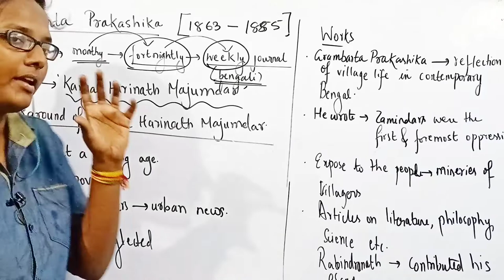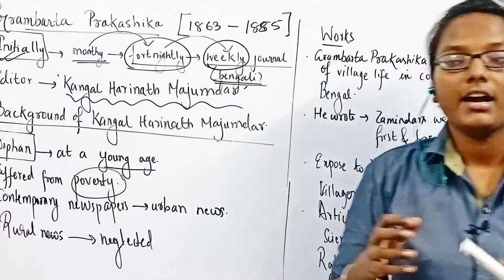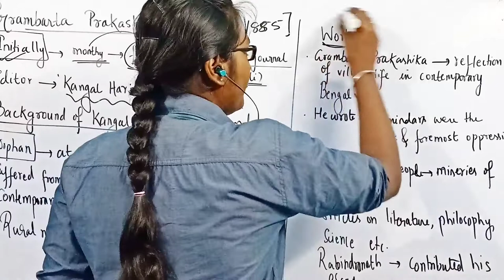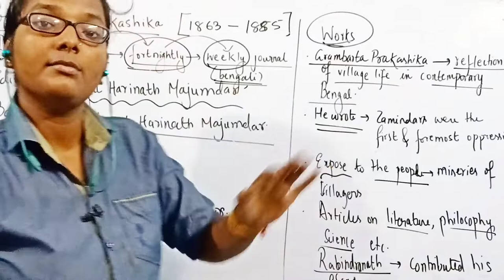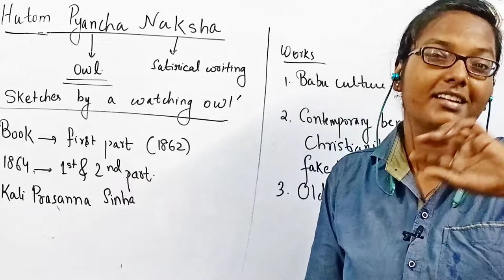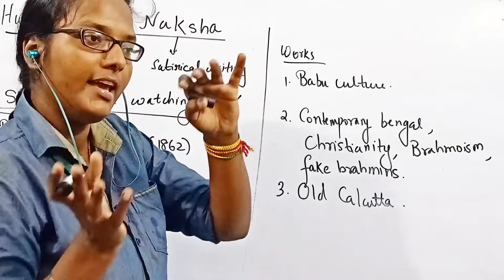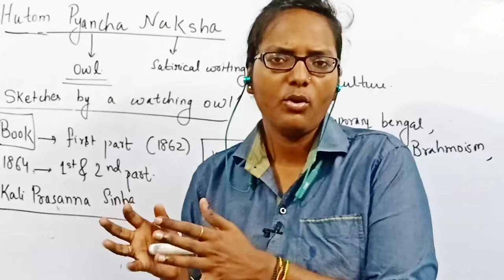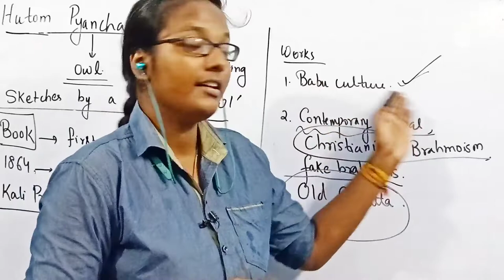GRAMBARTA PRAKASHIKA | HUTOM PYANCHA NAKSHA | CHAPTER 2 | HISTORY | PART -4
GRAMBARTA PRAKASHIKA and HUTOM pyancha naksha